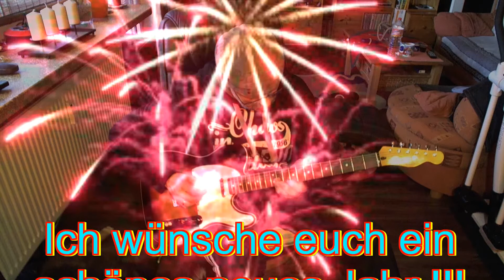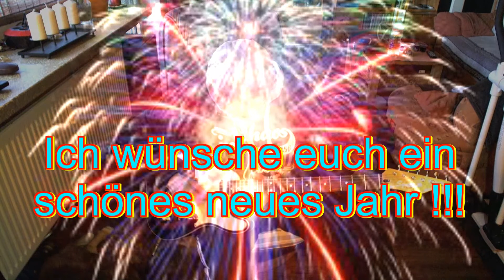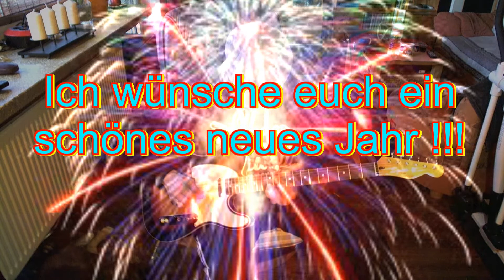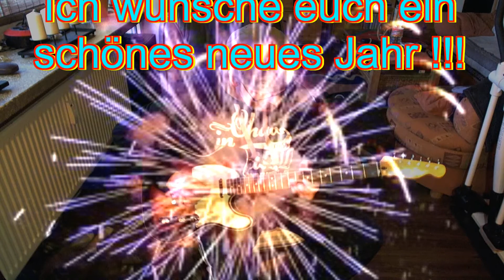Happy New Year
Bis auf die Drums alles selber gespielt.